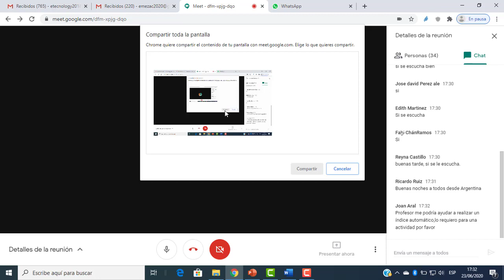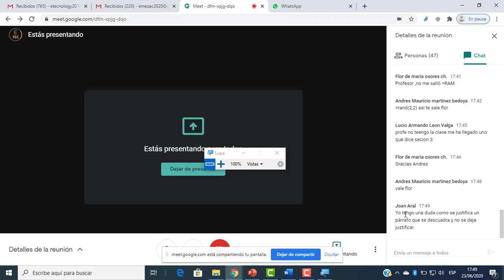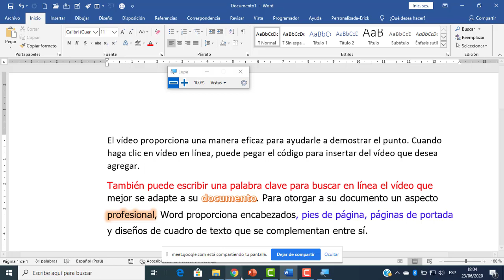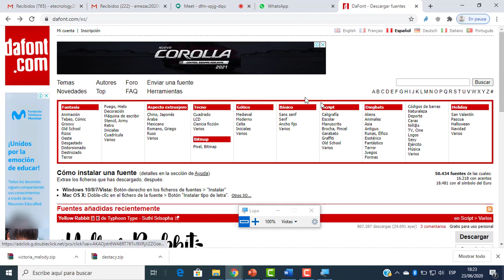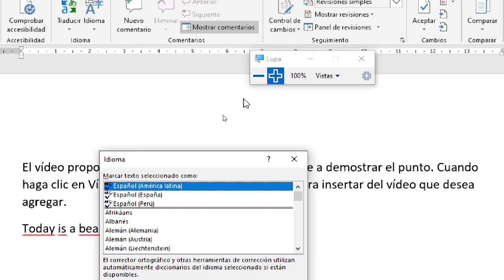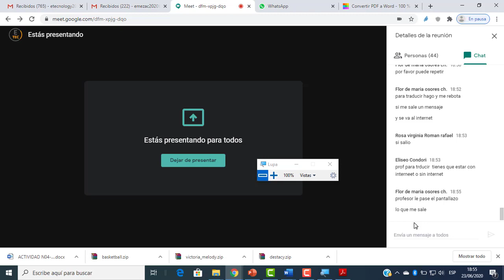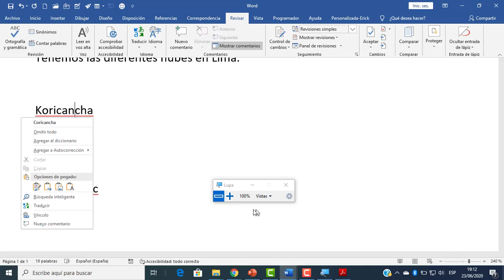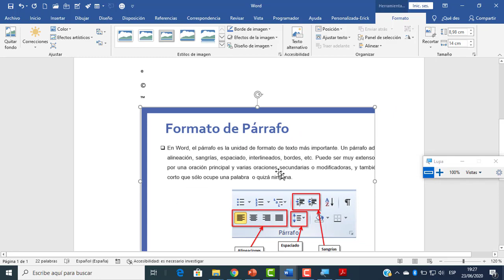CURSO WORD 2019 - SESIÓN 04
En esta sesión vamos a aprender a dar formato al carácter en Word 219, ortografías y gramática y autocorrección.